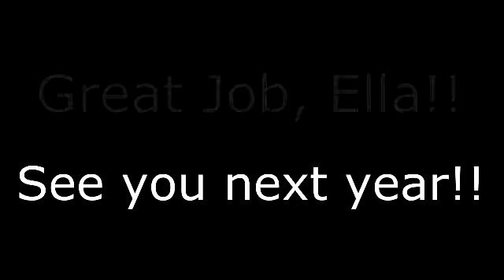Ella's Concert (Wisdom Records Version)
Ella loves to play music and on top of her Viola and Trombone classes she is even learning to play the guitar!!  She has a bright future and I wanted to express that here...ENJOY!!